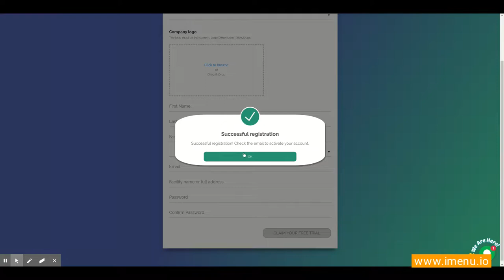Get started with iMenu - self service food ordering system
This video show how easy is to start with self service food ordering system and the mobile waiter.

If you want to learn how to add new kitchens visit this video: